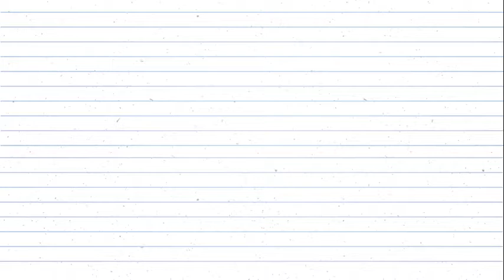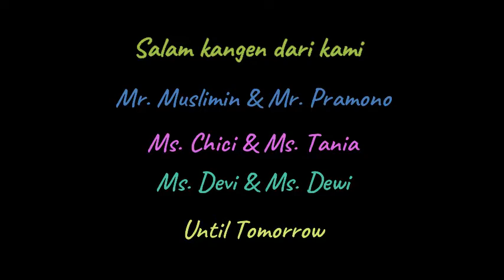Motvasi Guru Kelas 3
Hai, anak-anak Mr dan MRS. Pasti kangen kita kan?
Yuk tonton video ini :)